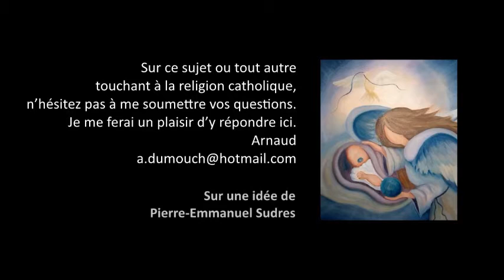Jugement Général 1- Quelle différence entre jugement particulier et général? Premiers pas cath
Premiers pas catholiques, Jugement Général 1- Quelle différence y a-t-il entre jugement particulier et général ? (5 mn)